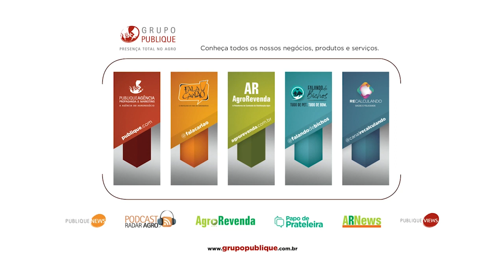SAORI ganha novos registros para doenças foliares da soja | Papo de Prateleira 561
O fungicida bioquímico Saori, único registrado para o controle de ferrugem asiática da soja em tratamento de sementes, acaba de receber do Ministério da Agricultura o registro de extensão de uso para controle de três novas doenças de manchas foliares: mancha-alvo, mancha-parda e mancha-de-cercospora.

O Gerente Técnico e de Regulamentação da Plant Health Care Brasil, Sérgio Luiz de Almeida, fala sobre a extensão dessas doenças, as pesquisas com novas aplicações para cana, milho e algodão, além de reafirmar a aposta da corporação em renda para o produtor e cuidado com o Meio Ambiente.